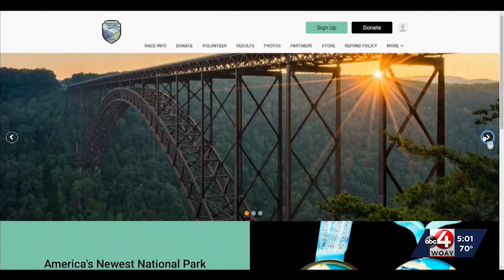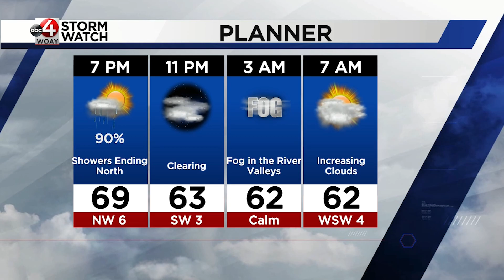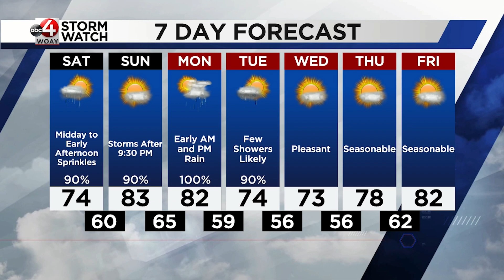Kick Off to the New River Gorge Trail Festival: Friday, June 23, 2023